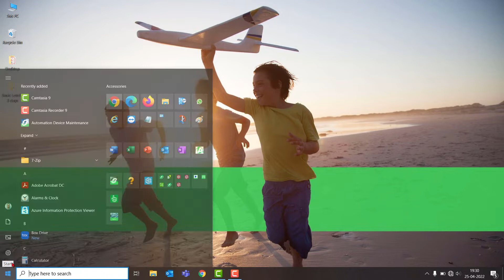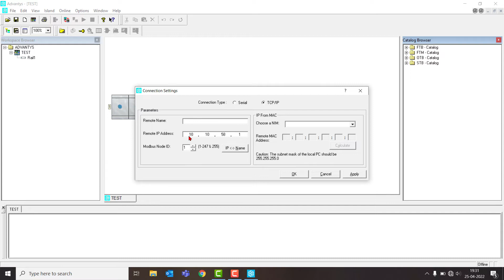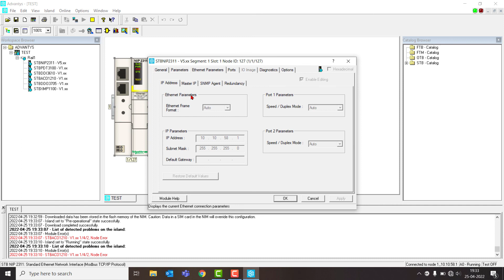How to Enable HTTP/FTP Service in Advantys STB Communication Module | Schneider Electric Support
How to Enable HTTP/FTP Service in Advantys STB Communication Module.

Enabling HTTP:
Select the Enable HTTP check box to allow you to use the HTTP service. The web page function is available when the option is enabled.

Enabling FTP:
Select the Enable FTP check box to allow you to use the FTP service. The firmware upgrade function is available when the option is enabled.

Enabling Run-Time Parameters:
Select Configure run-time parameters to reserve a set of registers in the fieldbus data image. The reserved registers let you control the transfer of parameters at the application program level using normal I/O operations. These registers are represented in the I/O Image by the letters RTP.

In STBNIP2212/STBNIC2311 Network  Interface Modules having firmware version 5 or higher, above services are disabled by default.